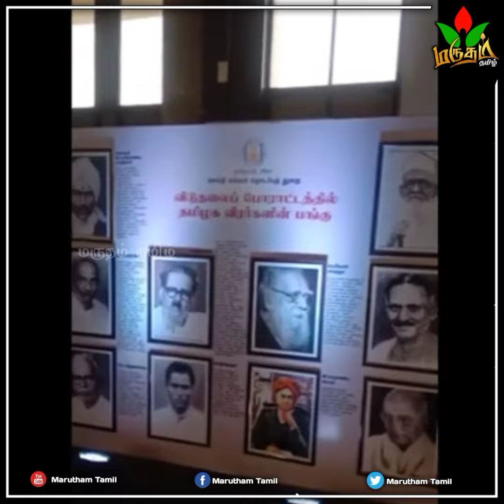தியாகி இம்மானுவேல் சேகரனார் புகைப்படம் இருக்கான்னு கேட்டவர்கள் பார்த்துக் கொள்க..